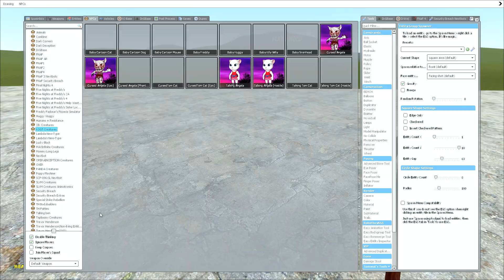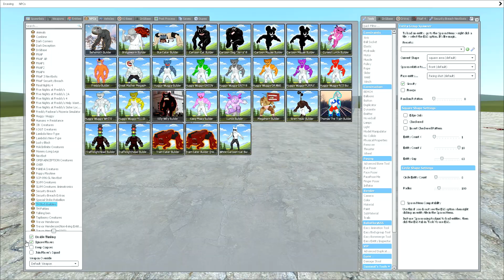BABY HUGGY WUGGY VS CARTOON CAT in Garry's Mod!